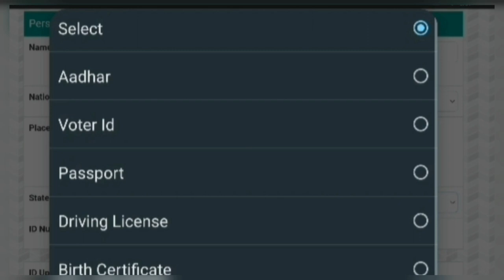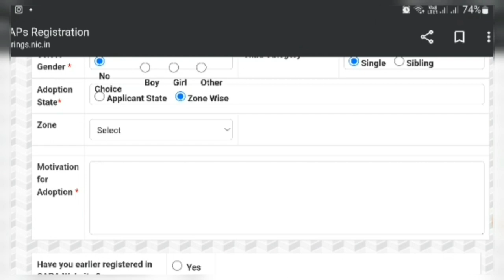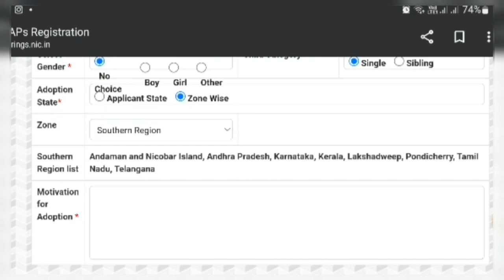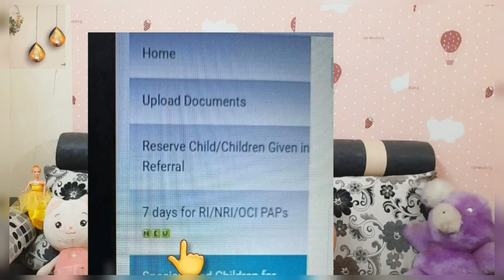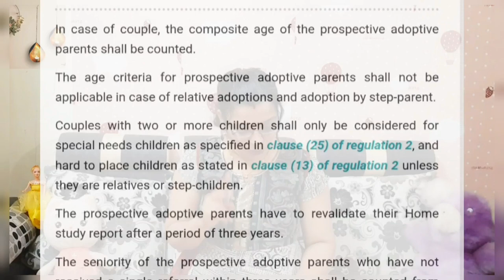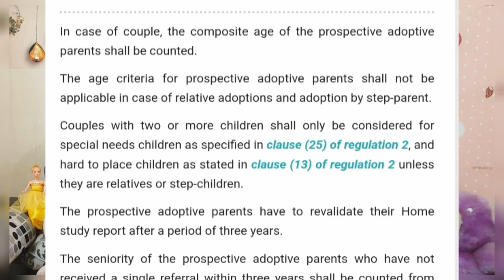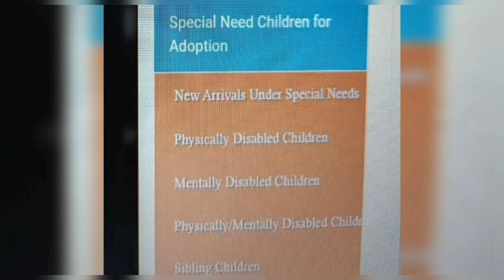new updates in adoption/ cara/life simplified by sarika shrishrimal/ hsr renewal fees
Cara page twitter👇🏻

Musician: @cindyeatsz

Musician: @cindyeatsz